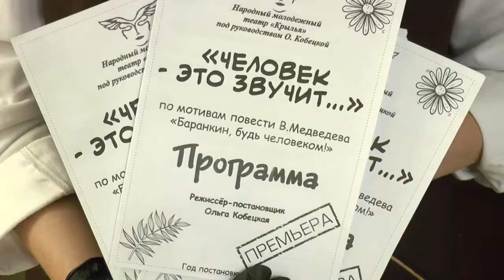«Человек – это звучит…»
На сцене Театрального центра «Жаворонки» состоялась премьера спектакля «Человек – это звучит…» по мотивам повести Валерия Медведева «Баранкин, будь человеком!».